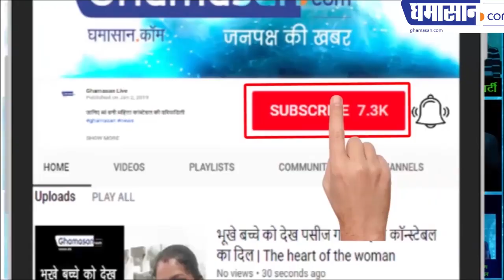Will Priyadarshini Raje Contest Election 2019? क्या राजनीति में उतरेगी Jyotiraditya Scindia की पत्नी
Will Priyadarshini Raje Contest Election 2019? क्या राजनीति में उतरेगी Priyadarshani Raje: Jyotiraditya's wife Priyadarshini is the most beautiful princess... Will Priyadarshani Raje enter politics?